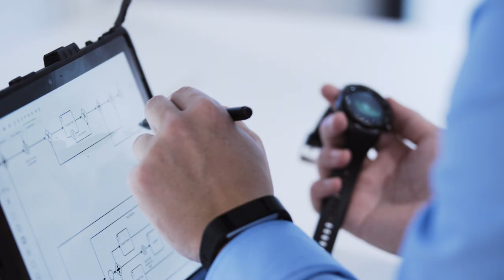Wearables by BHS Corrugated